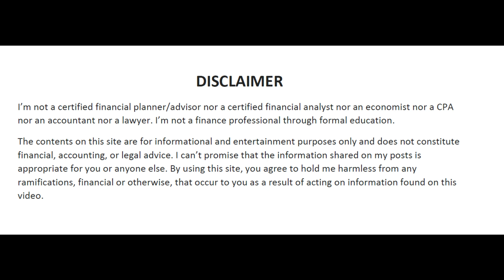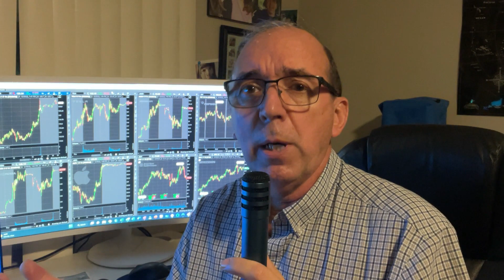Can i manage my Short Term Rental remotely?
My take in what will take to manage a short term rental remotely. Pros and Cons, my suggestions.
In this video, i respond a question from one of my viewers from Argentina, on how to manage a Short Term Rental in the US from his country.
Many people that live in other countries, or even other states in the US, ask the same question. There are many factors to look for, i explain some in this video. Another video more complete will come in the future.